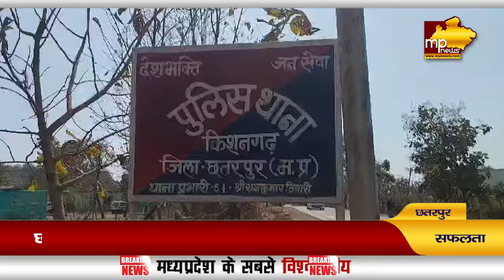छतरपुर में लहलहा रही थी अवैध अफीम की फसल, पुलिस ने दो आरोपियों को किया गिरफ्तार ! MP NEWS